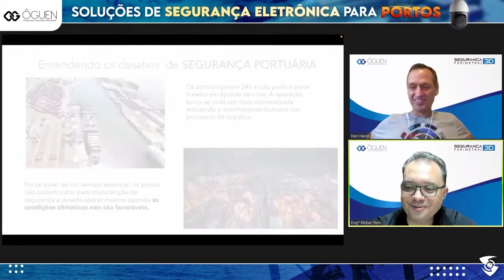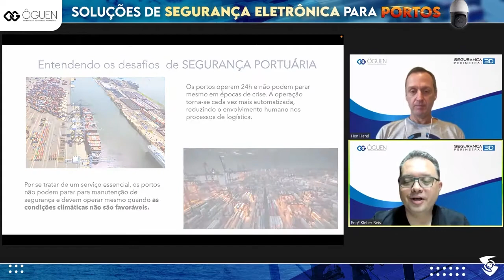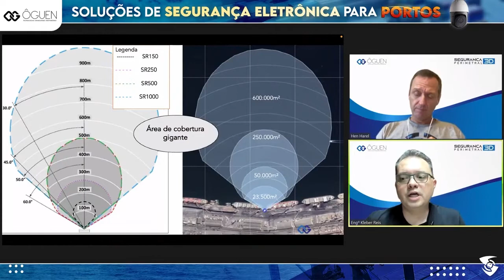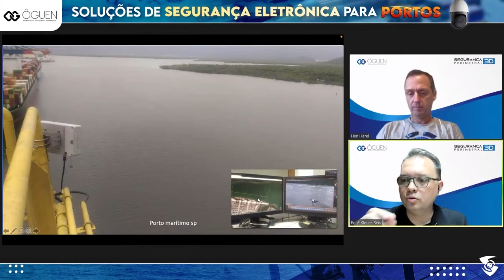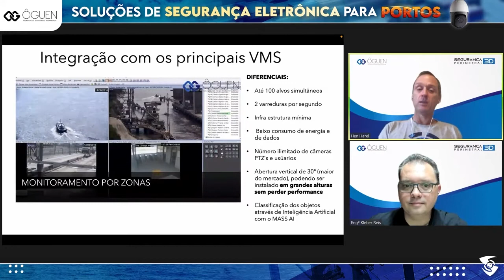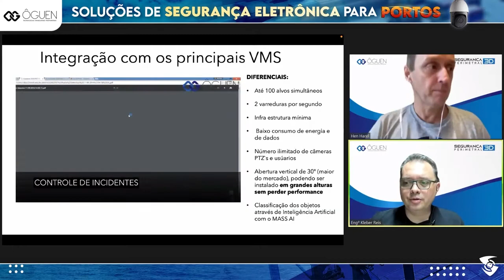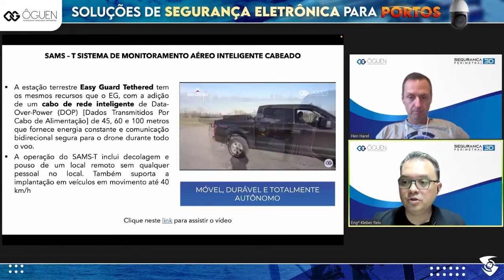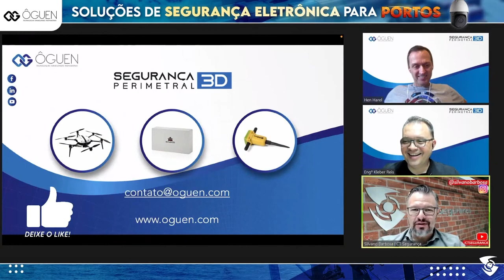ÔGUEN | Painel Soluções de Segurança Eletrônica Para Portos 🚢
Todos os episódios ficam gravados e disponíveis aqui no canal. E você pode contribuir compartilhando este conteúdo, deixando o seu like, se inscrevendo no canal, ativando as notificações e comentando a sua opinião, sua visão sobre o tema, dando sugestões e interagindo conosco. Use sempre nossas hashtags para nos apoiar!

🎓 Já pensou em transformar o seu futuro com menos de R$1 por dia?
Experimente por sete dias grátis. Clique e Seja Membro!